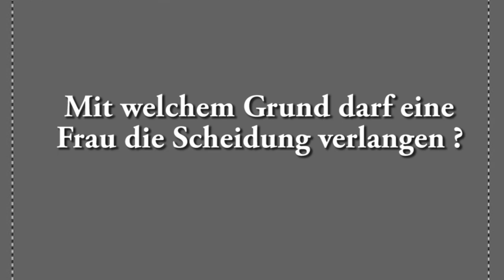Mit welchem Grund darf eine Frau die Scheidung verlangen?